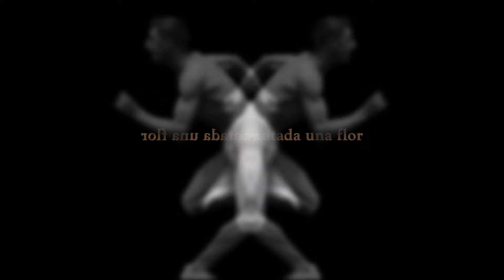Vetusta Morla - Las Salas de Espera (Lyric Video)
Music video by Vetusta Morla performing Las Salas de Espera (Lyric Video). (C) 2014 Pequeño Salto Mortal